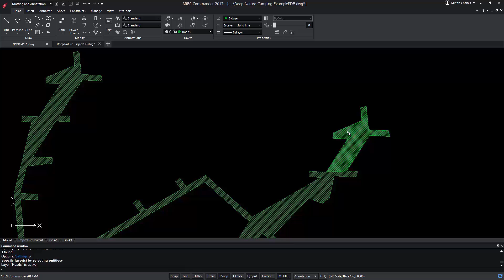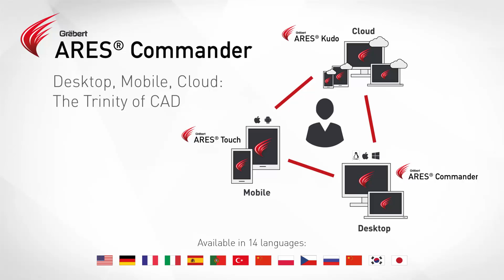Layers Tools | Best of ARES Commander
Get a free trial of this dwg-based CAD software In this video we will see some of the best tools that help you work faster with CAD layers in ARES Commander.

Much more than a cost-effective alternative to AutoCAD for CAD in DWG, the ARES CAD software brings your productivity to the next level with Graebert's unique Trinity concept allowing the same CAD user to work on desktop (Windows, Mac, Linux), Mobile (Android and iOS) and Cloud.

For more than 30 years now, Graebert has been renowned as an innovator and ARES Commander is the third generation of our CAD technologies after FelixCAD and PowerCAD. ARES Commander concentrates the best of our CAD technologies that are currently used by more Millions of professionals around the World.

0:00  Work with CAD layers in ARES Commander
0:41  “Isolate Layer” command
1:05  Change entity’s layers
1:20  “ENTITY TO ACTIVE LAYER” command
1:39  “LAYERDELETE” command
2:01  Learn more about ARES Commander